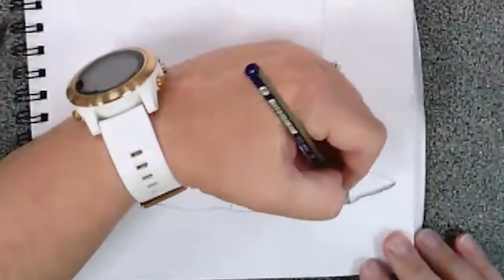Zombie Hand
This resource has been created for junior high school Visual Arts